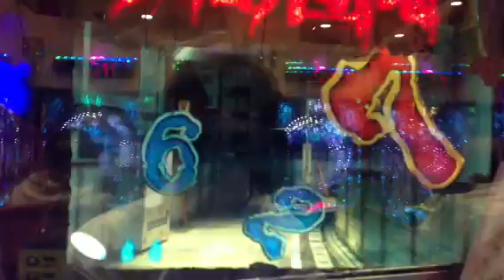CRクロユリ団地 ミノル群